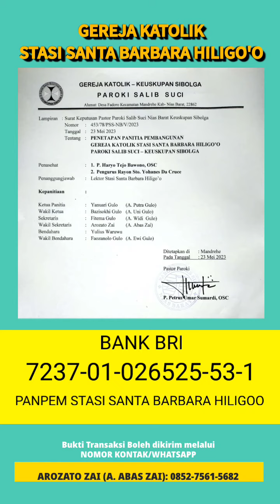Mohon Bantuan Dana | Pembangunan Gereja Katolik Stasi St. Barbara Hiligoo | Paroki Salib Suci - NB